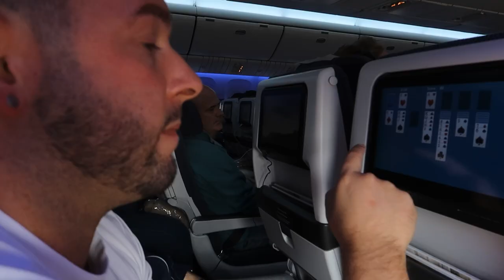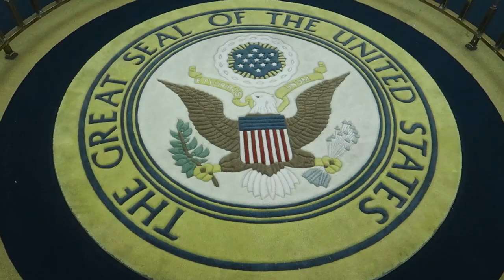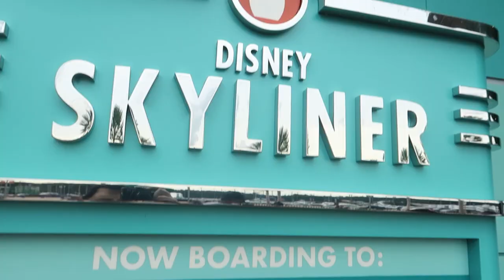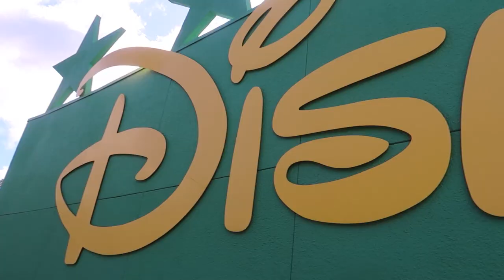OUR DISNEY BEST BITS - SERIES FINALE | WALT DISNEY WORLD VLOGS | EPISODE 18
Sat in the car of Disney's AllStars Sports resort before we head over to MCO for our flight back home.  We look back on an amazing week at Disney and some of the funniest and most memorable moments we created.

We hope you've enjoyed watching and enjoy our final episode in the series.